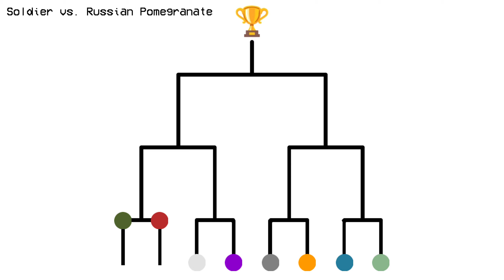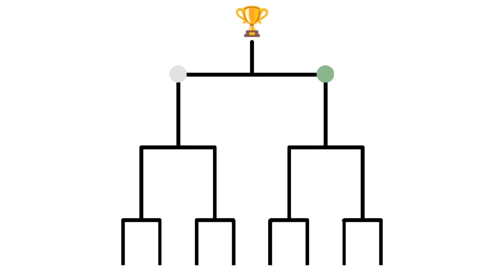Melon Playground - 8 Characters Tournament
List of Cast Voices & Background Characters:
1. Russian pomegranate: Unknown Voice
2. Soldier: Joey (🇺🇸)
3. Spooky Boy: Tails (🇺🇸) [Pitch: -3]
4. Baseball Bat Guy [Background Character]
5. Paintball Player [Background Character]
6. Construction Worker [Background Character]
7. Robot [Background Character]
8. Immortal Guy (Laughing): Unknown Voice